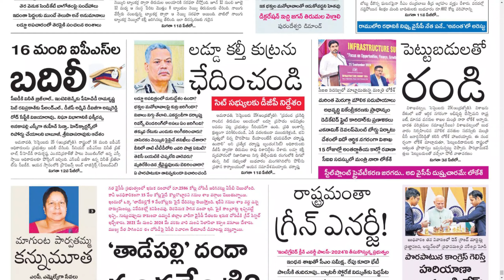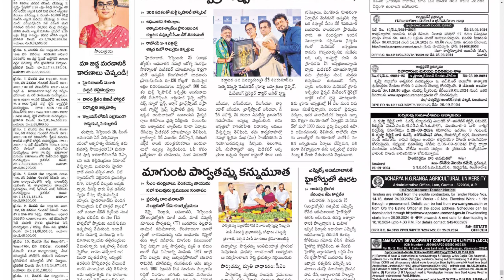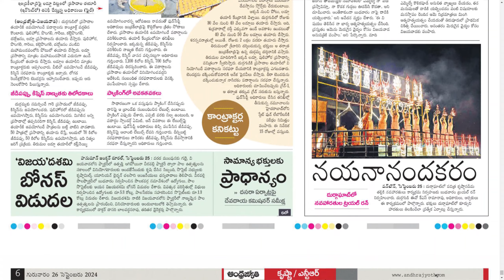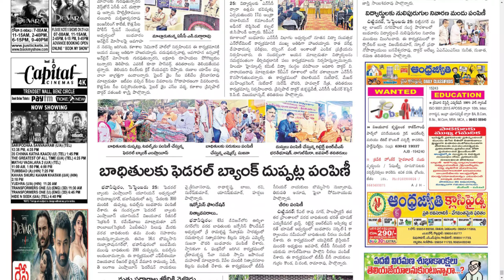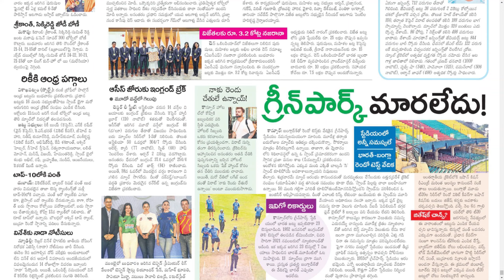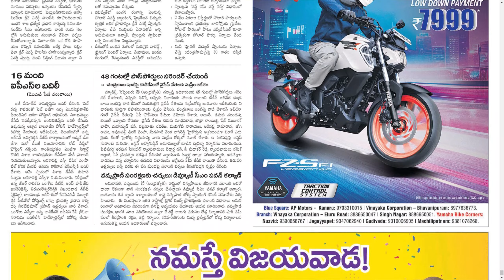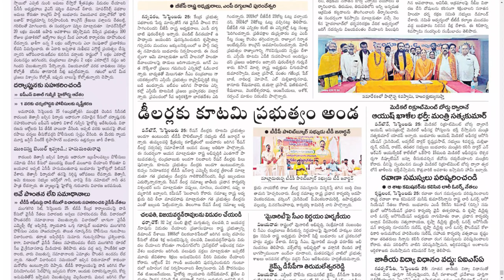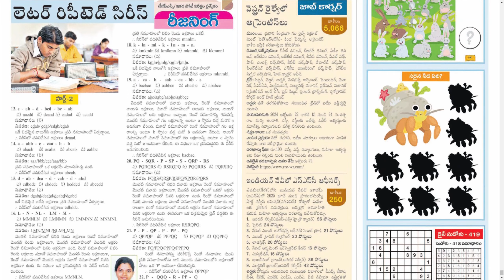ANDHRA JYOTHI AP 26 SEPTEMBER 2024 THURSDAY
Telangana news
Ap news
Cricket news
Sports news
Cinema news
Bussines newspaper
Crime news
Chaduvu paper
Education newspaper
Eenadu antharyaami
Antharyami eenadu
Telugu antharyaami
Apprentice jobs
Vasundara paper
Eenadu vasundara
Eenadu karimnagar
Haaybujji paper
Prathiba
Eenadu pratibha newspaper
Prathiba paper
New intiatives by politicians
Telugu news
Gk questions
eenadu india
eenadu bandham
eenadu classifieds